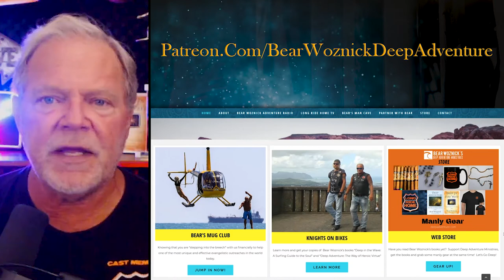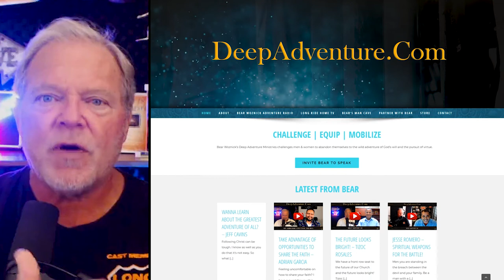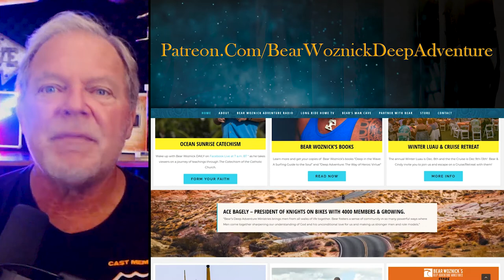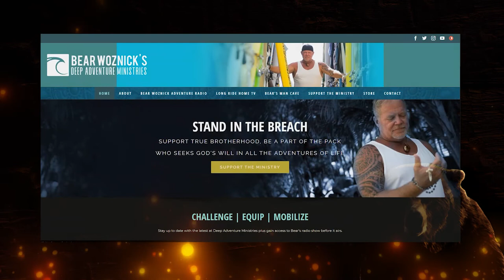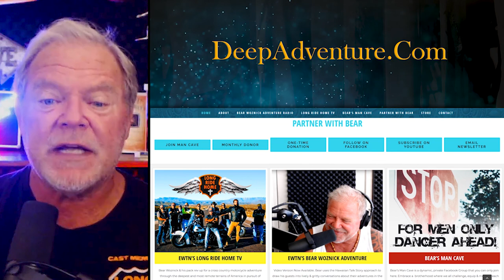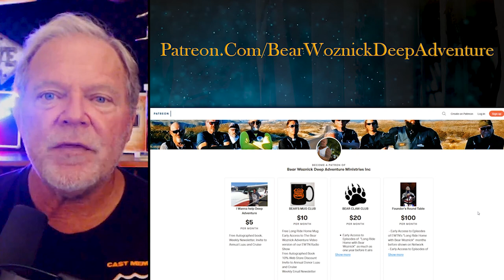BWA432 Get Over Yourself (Jon Leonetti) | The Bear Woznick Adventure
Get over yourself! Can you believe that is Catholic doctrine? Well it is. Join Bear and Jon Leonetti as they tackle the real challenging of learning how to become dis-interested in ourselves and put others first.
Learn more about Jon’s work at jonleonetti.com